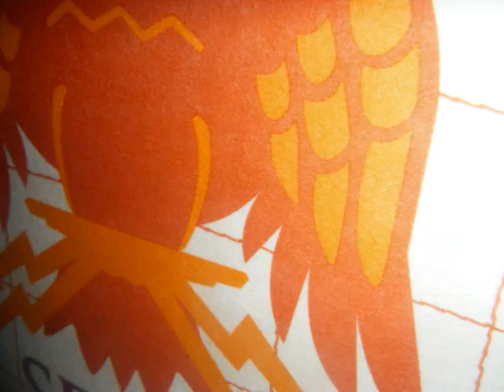Playmobil: Rome-The Fall of Carthage - Preview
This is a short video to let you know what i'm working on right now. A new Playmobil Roman movie, called Playmobil: Rome-The Fall of Carthage.